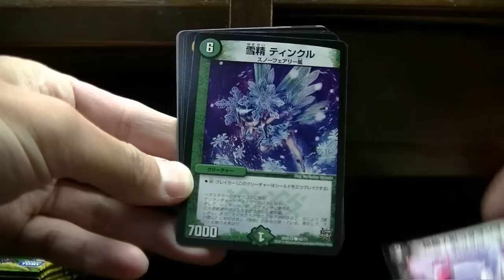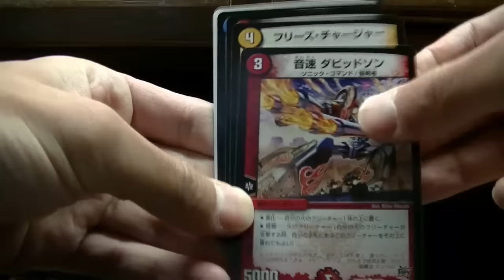デュエルマスターズミラダンテ６パック開封～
６パック開封するよ